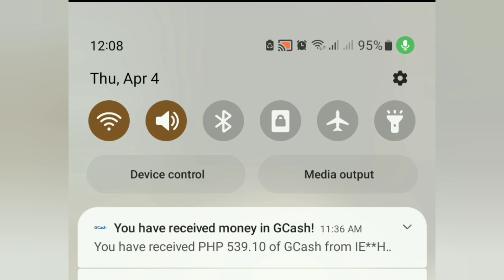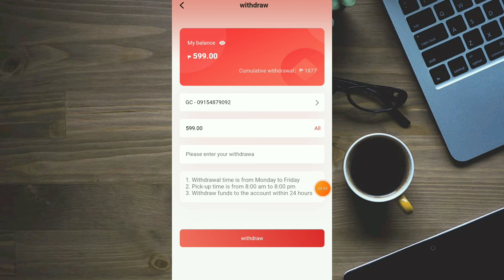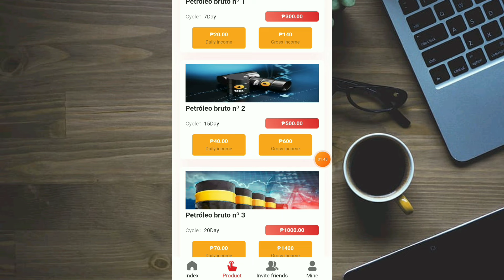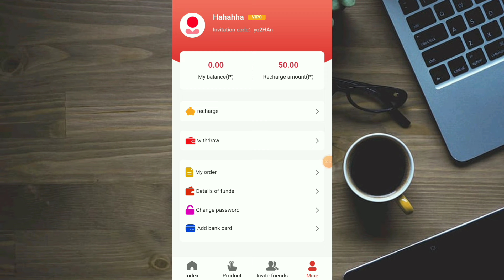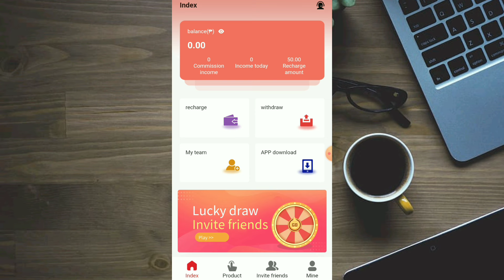4,676 PESOS ANG KINITA KO DITO! PANUORIN MO MUNA BAGO SUMUBOK! DIRECT GCASH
free gcash
positive chika
libreng gcash
libreng pera
buzzbreak
libreng pera gamit cellphone
NFT GAMES
AXIE INFINITY